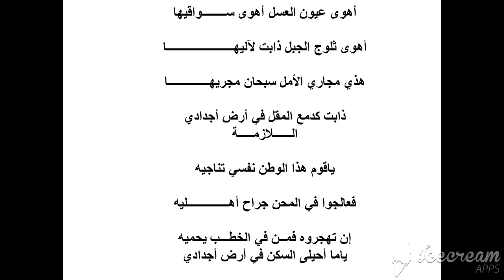عليك مني السلام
عليك مني السلام يا أرض اجدادي